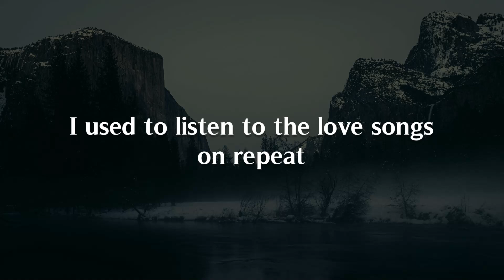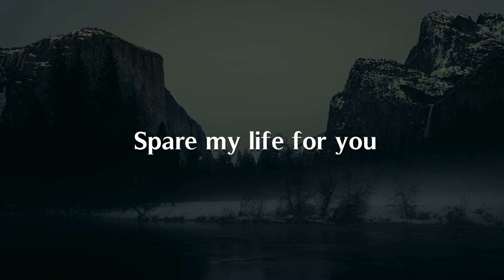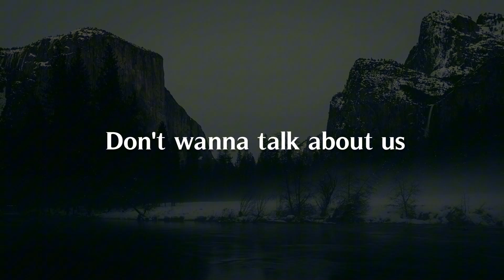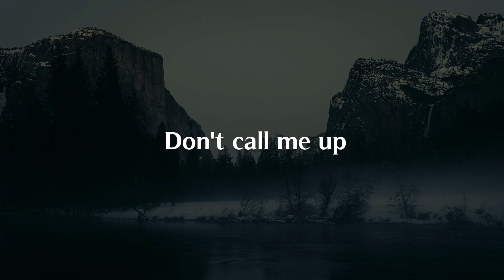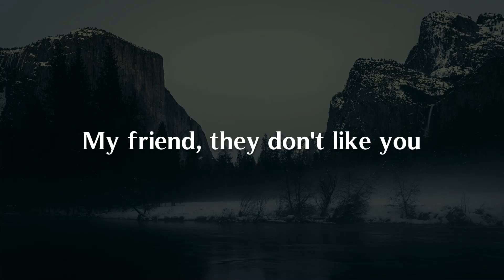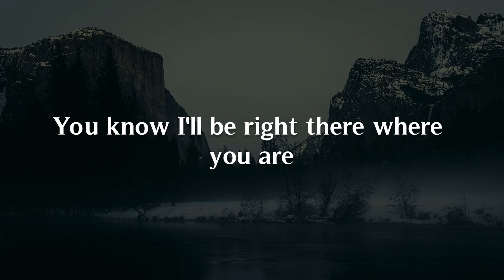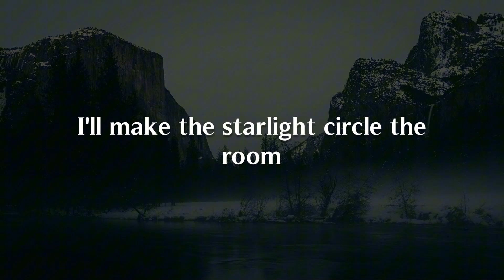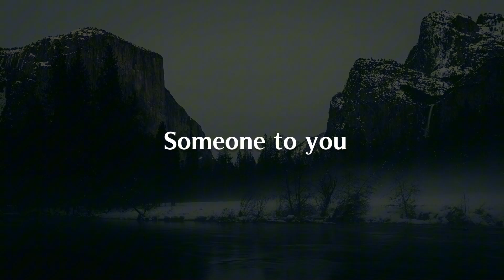You & I, Don't Call Me Up, Someone To You (Lyrics) - Rita Ora, Mabel, BANNERS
"I used to listen to the love songs on repeat
Tryna figure out how they would work for me
I just wanna dance with somebody
Somebody who loved me
Now I see you standing in our garden lights
Damn, I knew when I got dressed to go that night
That I finally found that somebody
To stand by me
I will ride for you
Spare my life for you
If you asked me to
Now I'm dancin' in your arms to ""Eternal Flame""
I know my life is never gonna be the same, that's fine
There's a lifetime in those eyes
Now we're singin' all the words to ""Sweet Caroline""
And you say to me, ""I love the way you look tonight""
You know I, I never got it right
Until I found you and I
Always thought that the one thing waitin' for me
Was not a wonderful world but a tragedy
But you went and rewrote our whole story
To an everlasting love
Until I found you and I (oh, oh, oh, oh)
Ooh, you and I (oh, oh, oh)
And I know my life is never gonna be the same, that's fine (that's fine)
There's a lifetime in those eyes (there's a lifetime)
As you say to me, ""I love the way you look tonight""
You know I, I never got it right (no, I never got it right)